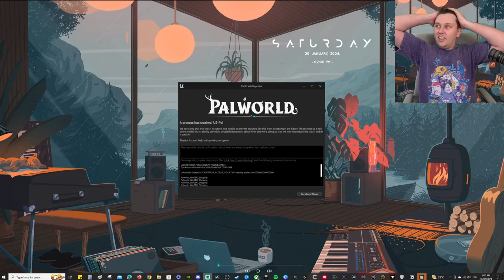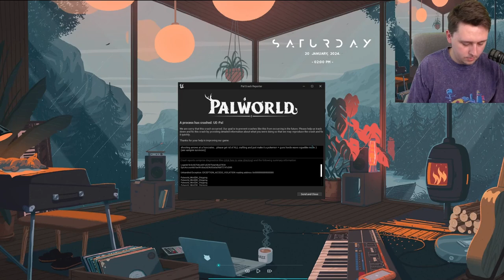NateLuke plays PALWORLD (Pokémon with Guns 🔫)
Main channel video here:

Link to everything ► link.space/@nateluke